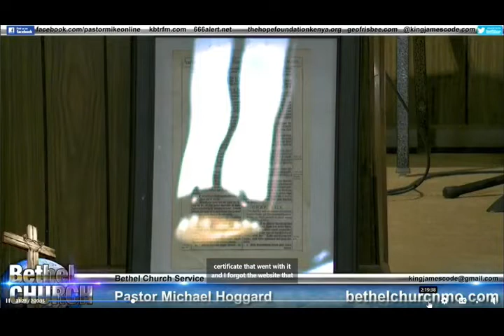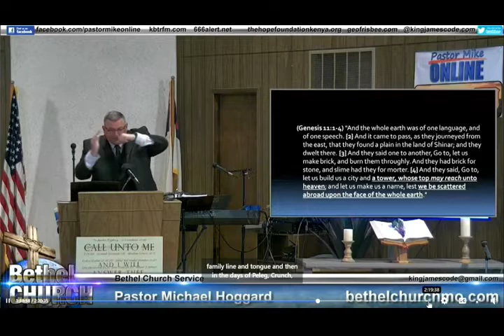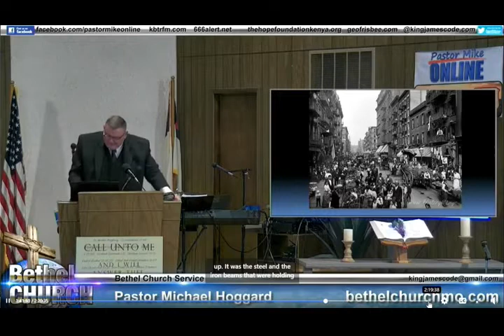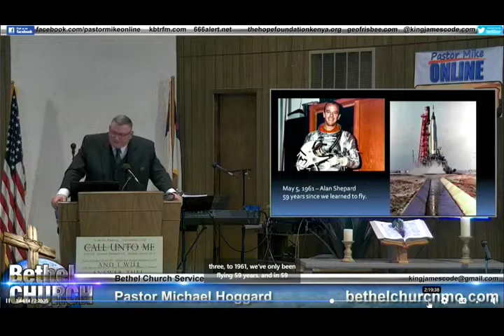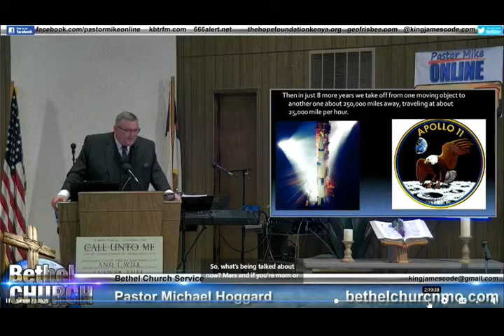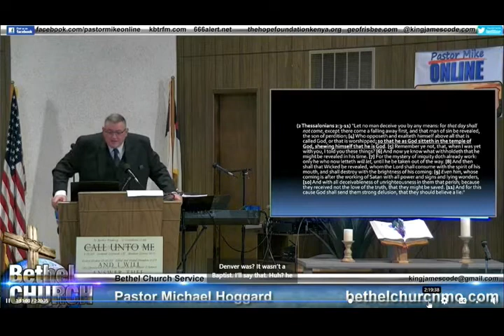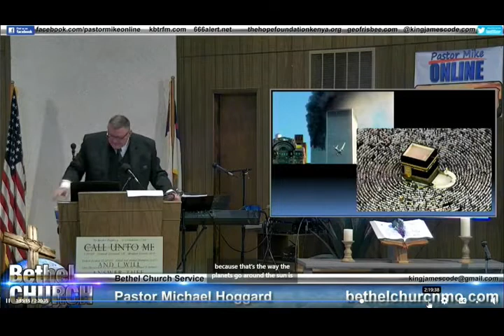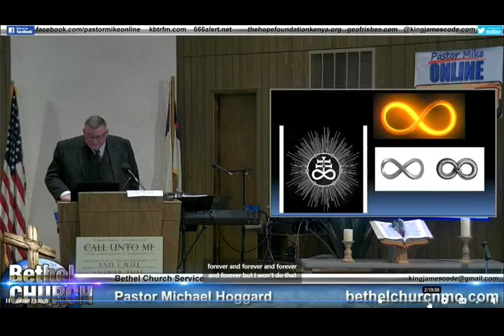Homecoming Saturday Afternoon 8-6-22 Man Becomes God- Mike Hoggard